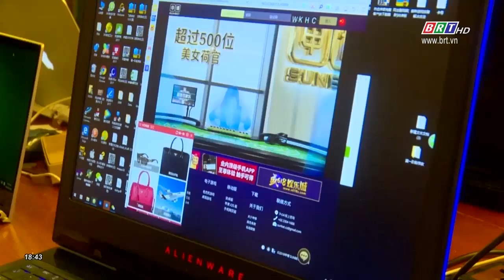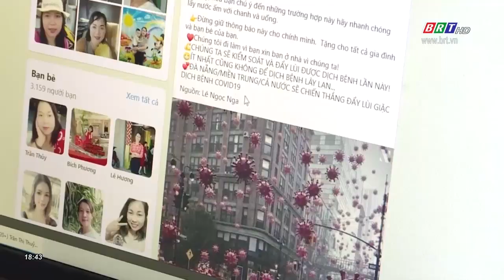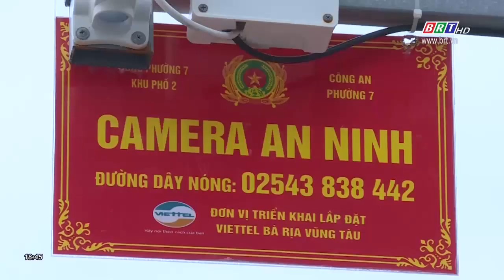Lực lượng Công an nhân dân BR-VT quyết tâm giữ gìn bình yên cuộc sống cho nhân dân | BRTgo